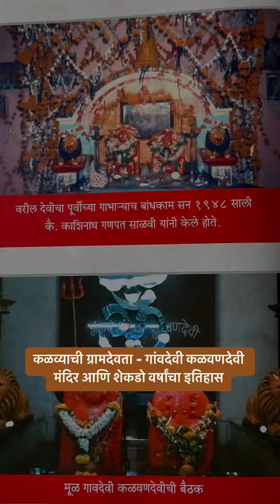Majha Kalwa Gaon _ Reel-2